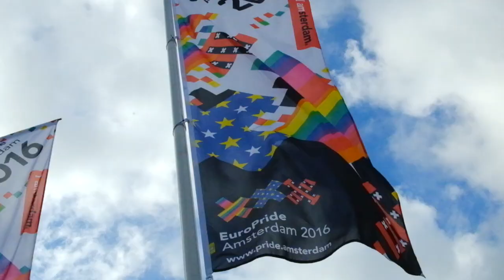Tara McDonald Europride 2016 (Amsterdam) - After movie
Music video By Tara McDonald performing her new single "I Need a Miracle" the official anthem of Europride 2016 Europride aftermovie (Amsterdam, The Netherlands)

Post-production By CB-Visual Design

Brand new single I NEED A MIRACLE out now.